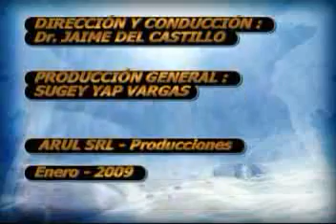JAIME DEL CASTILLO EMPLAZA A YEHUDE SIMON A SOLUCIONAR LOS JUSTOS RECLAMOS DE LA AMAZONIA PERUANA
Jaime Del Castillo y su programa 'Yo, Sí Opino' brindó tribuna al Frente de Defensa de los Intereses de Pangoa - Satipo (Zona del VRAE) quienes anuncian que se irán a un Paro indefinido el 13 de abril del 2009 que se llevará a cabo en la zona de selva debido a la falta de diálogo que aplica el presente gobierno con los pobladores y organizaciones de la zona de selva y se pretende vender sus recursos y ello afecta a los intereses del pueblo e instituciones de la selva peruana. Jaime Del Castillo emplaza al primer ministro Yehude Simon a solucionar los justos reclamos de la Amazonía peruana, asimismo pidió a Yehude Simon que no se aplique represión brutal contra los hermanos de la selva central que están reclamando soluciones justas a su problemática.